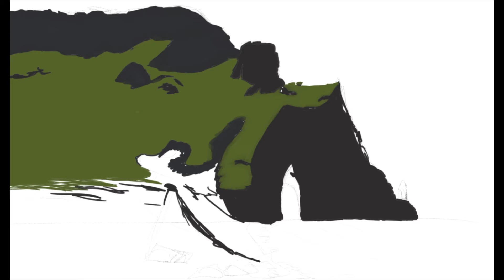DISEGNO il mio VIAGGIO in ISLANDA | Parte 1 | Reynisfjara - Iceland | Timelapse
DISEGNO IL MIO VIAGGIO IN ISLANDA
In questo video timelapse dipingo in digitale uno dei luoghi che più mi ha colpito durante il mio viaggio in Islanda nel giugno 2018, la suggestiva spiaggia nera di Reynisfjara.

PAINTING MY TRIP TO ICELAND
In this time-lapse video I am painting digitally one of the places that impressed me the most during my trip to Iceland in June 2018, the fascinating black-sand beach of Reynisfjara.